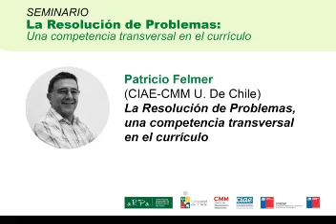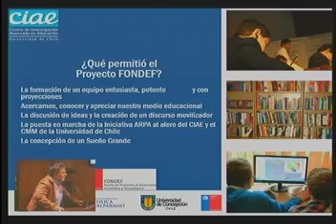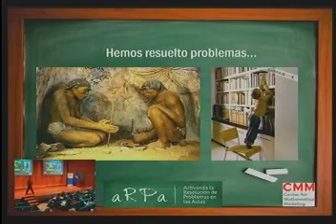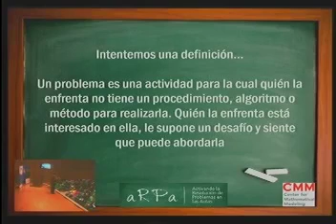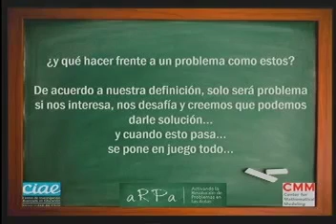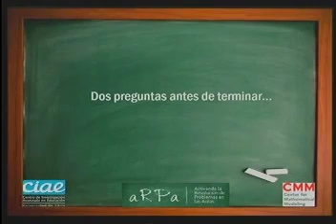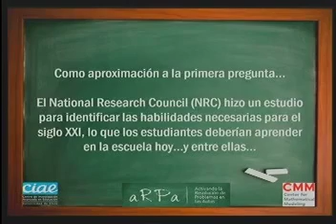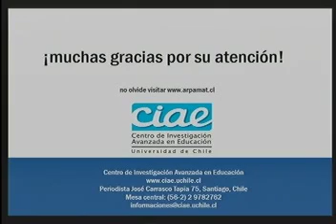25/05/2017 Patricio Felmer, Seminario ARPA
Patricio Felmer (CIAE-CMM Universidad de Chile)
La Resolución de Problemas, una competencia transversal en el currículo

Seminario “La Resolución de Problemas: Una competencia transversal en el currículo”
25 y 26 de mayo de 2017